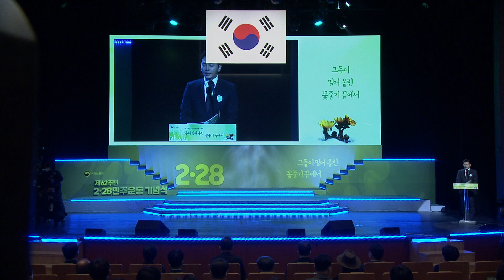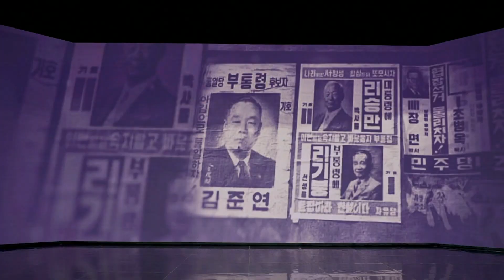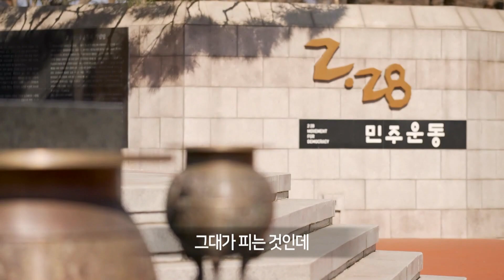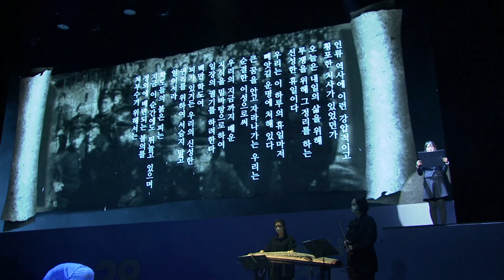'그들이 밀어 올린 꽃줄기 끝에서'｜제62주년 2·28민주운동 기념식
1960년 대구지역 학생들이 중심이 되어 일어난
우리나라 최초의 민주화 운동인 2·28민주운동 62주년을 맞아
그날의 정신을 기억하고 계승하는 정부기념식이 대구에서 열렸습니다

이번 기념식은 ‘그들이 밀어 올린 꽃줄기 끝에서’라는 주제로 진행되며,
2⋅28민주운동 참여자·유족, 정부 주요인사, 학생 등 50명 미만이 참석했습니다.

기념식은 식전행사인 2⋅28민주운동기념탑 참배를 시작으로
11시부터 대구문화예술회관에서 국민의례, 여는 영상,
기념공연 1막, 기념사, 기념공연 2막, ’2・28찬가‘ 제창 순으로 약 40분간 진행됐습니다.

🔹일시 : 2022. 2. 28.(월) 11:00
🔹장소: 대구문화예술회관 팔공홀